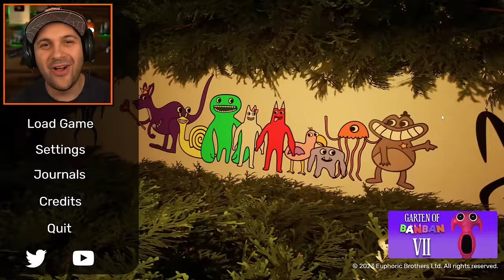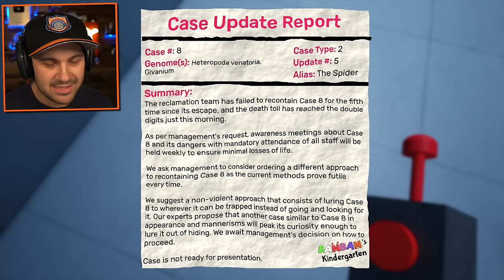Garten of Banban will never be the same...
Garten of Banban will never be the same... (CHAPTER 6 FULL Gameplay)
Thanks to Euphoric Brothers for another great game in the franchise!